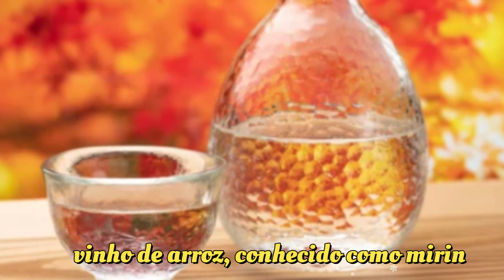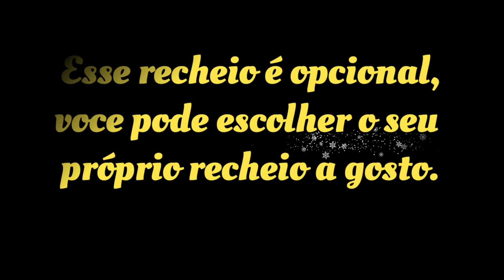Waffle de Arroz Ana Maria Braga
⚠️ ATENÇÃO ⚠️
 Para você ver sempre os meus vídeos:
❤️ Deixe comentários
❤️ Compartilhe
🚩O conteúdo sempre será gratuito, mas se você quiser me pagar um café é só CLICAR NO "VALEU DEMAIS" e escolher a quantia desejada!
Seu nome ficará em destaque nos comentários como incentivador do canal!!!

🔊📕Receita:
Waffle de Arroz Ana Maria Braga Receita 30/08/2023

Ingredientes Waffle de arroz
1 xícara de chá de arroz comum ou arroz de sushi cru, cozido de acordo com as instruções da embalagem
2 colheres de sopa de vinagre de vinho de arroz
Meia colher de sopa de óleo de gergelim
1 colher de sopa de vinho de arroz, conhecido como mirin
1 colher de chá de sal
Desmoldante em spray ou óleo para untar

Ingredientes para o recheio:
85 gramas de atum cortado em cubos pequenos
85 gramas de salmão cortado em cubos pequenos
Um quarto de xícara de chá de pepino finamente picado
Meio abacate cortado em cubos pequenos
1 colher de sopa de molho de soja com baixo teor de sódio
Wasabi para decorar
Molho de pimenta tailandês (sriracha) para decorar
Sementes de gergelim a gosto para decorar
Cebolinha a gosto e cortada em fatias finas para decorar
Maionese japonesa a gosto

♥Obs.: Quando você faz um comentário aqui no canal você está ciente que pode ser usado em algum vídeo ou rede social que eu criar. Essas regras são retroativas e são para todos os vídeos deste canal. Se algum comentário for excluído por qualquer das partes e já tenha sido usado neste canal, o vídeo não será excluído.